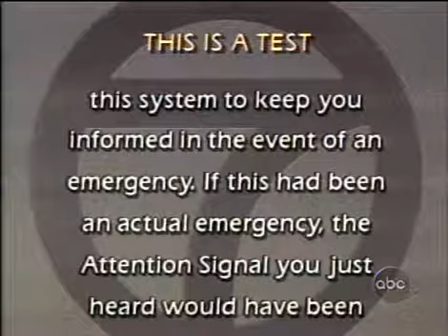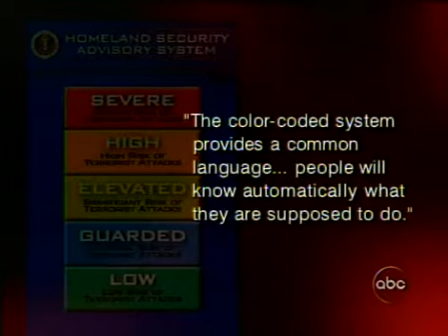FCC Introduces the Color Coded Chart in wake of 9/11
Are you ready to duck and cover? Is the color coded chart going to protect us?